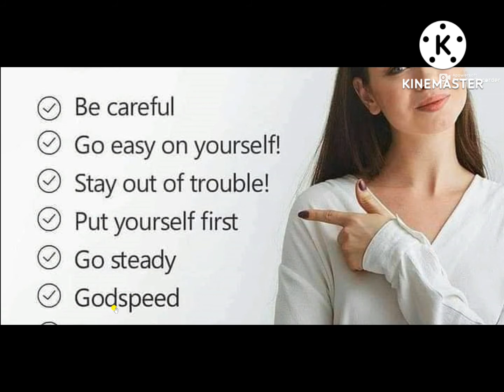Other Ways To Say ‘Take Care' || Alternative English Phrases